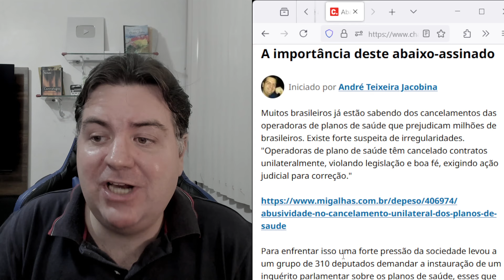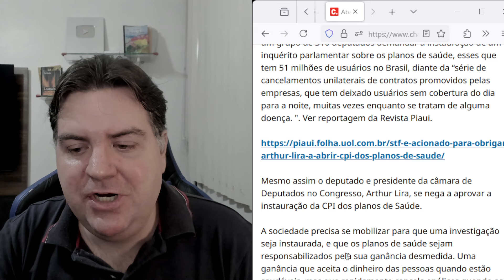CPI DOS PLANOS DE SAÚDE JÁ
CPI DOS PLANOS JÁ